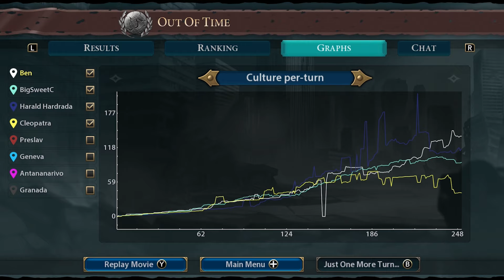Let's Play Civilization VI (Switch) "Two Brothers, a Year in the Making"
What's up YouTube, today we're playing Civilization VI. My brother and I have been waiting a year to play this together, so let's play!

Sid Meier's Civilization VI is a turn-based strategy 4X video game developed by Firaxis Games, published by 2K Games, and distributed by Take-Two Interactive. The latest entry into the Civilization series, it was released on Microsoft Windows and macOS in October 2016, with later ports for Linux in February 2017, iOS in December 2017, and Nintendo Switch, the game's only console release, in November 2018.

Similarly to previous installments, the goal for the player is to develop a civilization from an early settlement through many millennia to become a world power and achieve one of several victory conditions, such as through military domination, technological superiority, or cultural influence, over the other human and computer controlled opponents. Players do this by exploring the world, founding new cities, building city improvements, deploying military troops to attack and defend from others, researching new technologies and cultural civics, and engaging in trade and negotiations with other world leaders.

A critical design focus was to avoid having the player follow a pre-set path of improvements towards their civilization which they had observed from earlier games. Civilization VI places more emphasis on the terrain by "unstacking" city improvements from the main city space and giving bonuses for placing improvements near certain terrains. Other new features include research on the game's technology tree based on nearby terrain, a similar technology tree for cultural improvements and a better government civics structure for those playing on a cultural victory path, and new artificial intelligence mechanics for computer-controlled opponents that include secret goals and randomized engagements to disrupt an otherwise stable game. The game's first major expansion, Civilization VI: Rise and Fall, was released in February 2018, and a second expansion, Civilization VI: Gathering Storm, followed in February 2019.